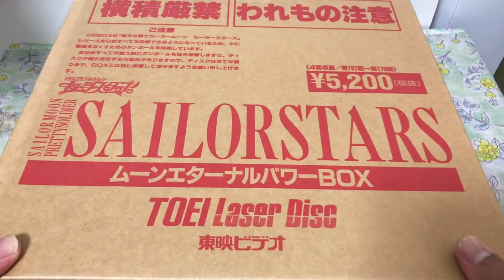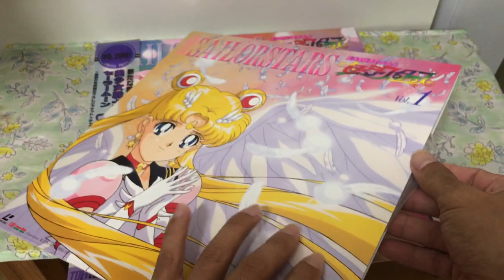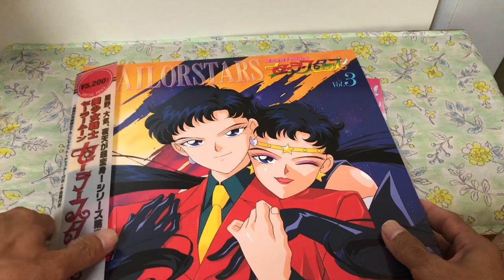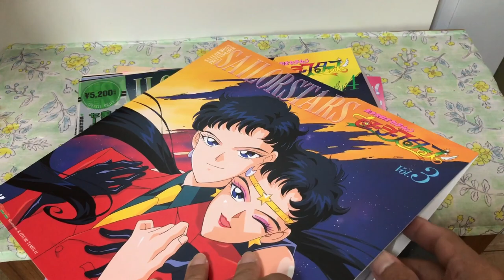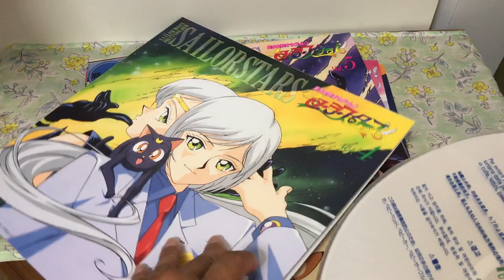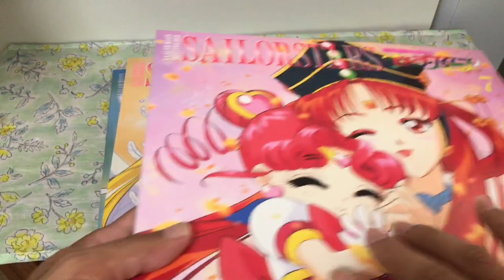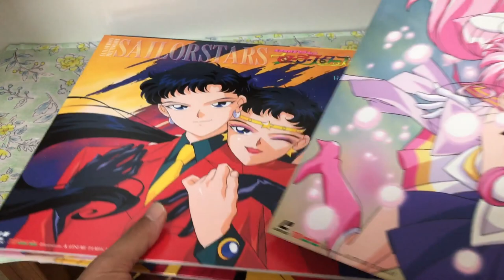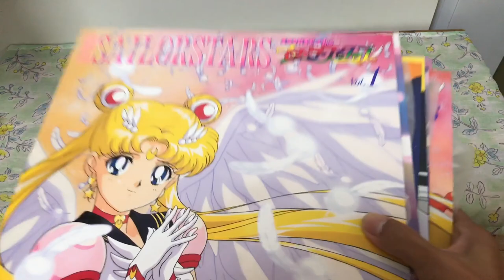Sailor Stars LD Box Unboxing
PS:The Disc 8 And 9 Is Missing.but I’m Still Lucky.